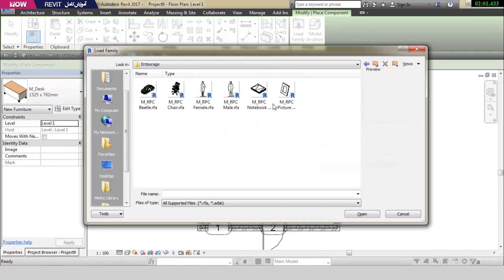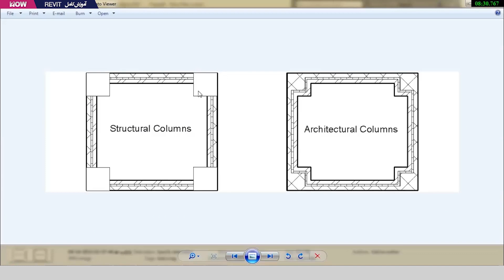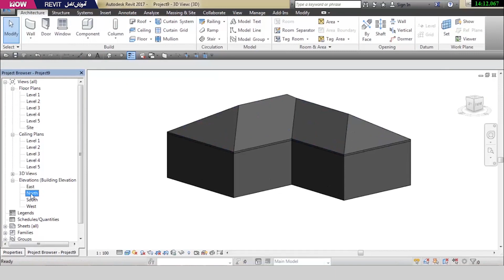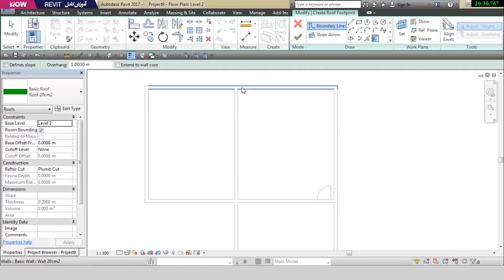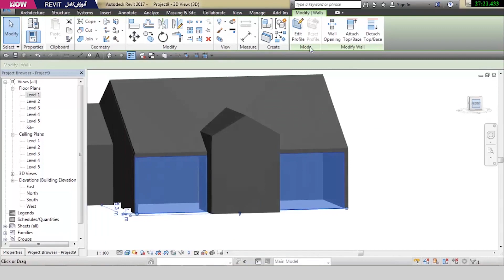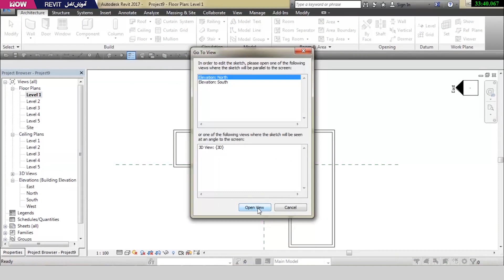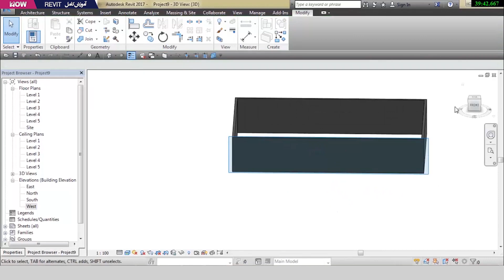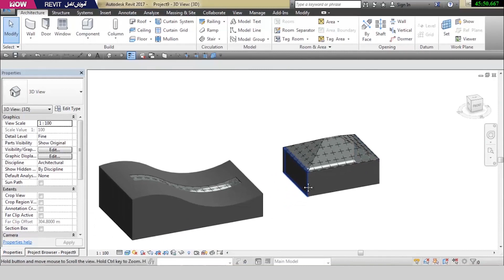آموزش مقدماتی رویت قسمت ۸ - Revit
آموزش مقدماتی تا متوسطه نرم افزار Revit جلسه هشتم : آموزش ترسیم سقف ها در
آدرس شبکه های اجتماعی من :